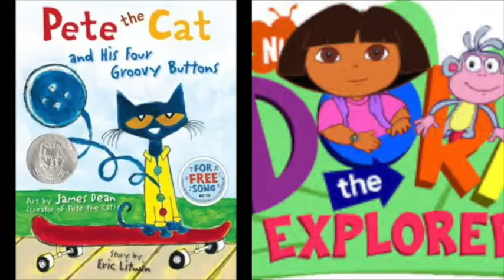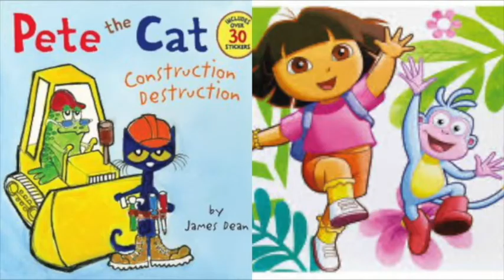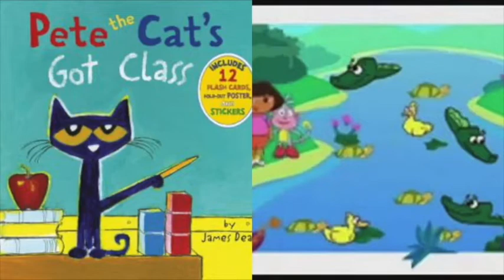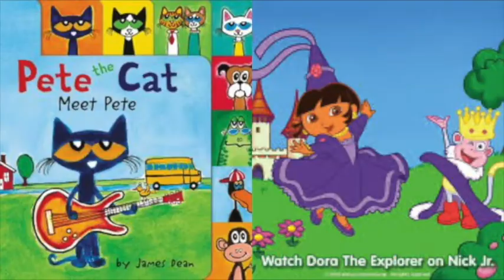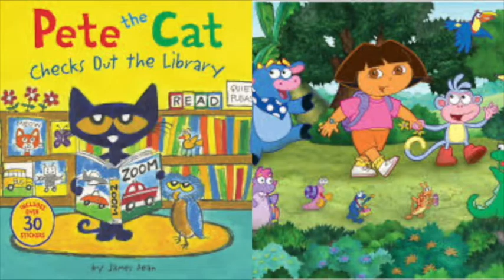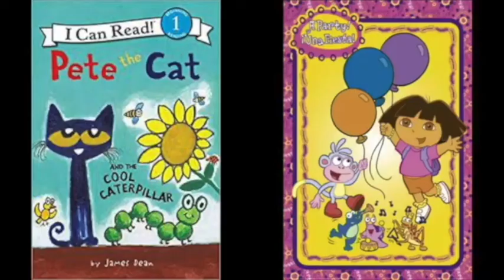Pete The Cat and Dora The Explorer Camping Halloween Slideshow